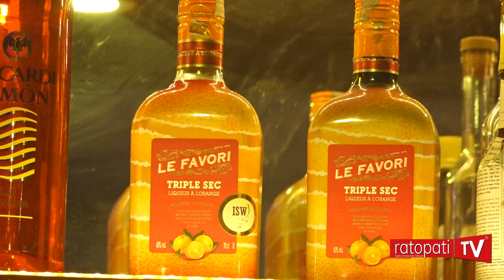How to Prepare Mojito & Fidel Castro Cocktail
Mojito Cocktail
Fidel Castro Cocktail Preparation Technique
Bartender : Tyson Moktan
Venue : RnB Step-In Lounge & Cafe, Kumaripati, Lalitpur
Special Thanks : Mr. Babin Tandukar